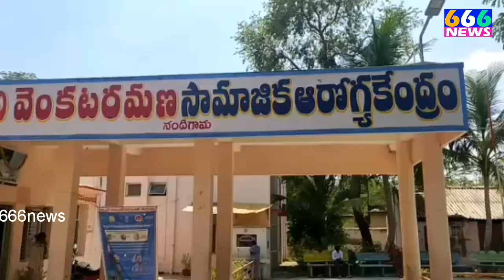CRnews.విందు భోజనం వికటించి 10 మందికి అస్వస్థత*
1.మరియమ్మ బేరోతుల 3 సంవత్సరాలు
s/o గోపి

2.ద్రాక్షావల్లి బేరోతుల 1 సంవత్సరం
S/o గోపి

3.కార్తీకు గరిక 3 సంవత్సరాలు
S/o వీరబాబు

4.రాహుల్ గరిక 4 సంవత్సరాలు
S/o వీరబాబు

5.అబీనవ్ మెచర్ల 4 సంవత్సరాలు
S/o ప్రకాష్

6.సిందూ మెచర్ల 3 సంవత్సరాలు
S/o ప్రకాష్

 6 గురు పిల్లల  పరిస్థితి విషమించడంతో విజయవాడ ఆస్పత్రికి తరలింపు

*విందు భోజనం వికటించి 10 మందికి అస్వస్థత*

కృష్ణాజిల్లా నందిగామ..

నిన్నటి రోజున నందిగామ డీవిఆర్ కాలనీ నందు ఒక పెళ్ళికి హాజరై భోజనం చేసిన వారికి ఈ రోజు అకస్మాత్తుగా వాంతులు విరోచనాలు కావడంతో నందిగామ ఏరియా ప్రభుత్వ హాస్పిటల్ కు చేరుకున్నారు. వీరంతా పెళ్లిలో తయారు చేసిన స్వీట్ పదార్థాన్ని తమతో ఇంటికి తెచ్చుకుని ఈరోజు ఉదయం తిన్నట్లు సమాచారం. వీరిలో ప్రస్తుతం ఆరుగురు చిన్నారులు నలుగురు మహిళలు నందిగామ ప్రభుత్వ హాస్పిటల్ కు రాగా ఈ సంఖ్య పెరిగే అవకాశం ఉన్నట్లు కనిపిస్తుంది. అస్వస్థతకు గురైన వారందరికీ నందిగామ ప్రభుత్వ హాస్పిటల్ లో చికిత్స నిర్వహిస్తున్నారు. ఇప్పటికే తీవ్ర అస్వస్థతకు గురైన ఆరుగురు చిన్నారులను విజయవాడ తరలిస్తున్నారు. వాంతులు విరోచనాలు పలుమార్లు కావడంతో చిన్నారులు పూర్తిగా నీరస పడి ఉన్నారు. అస్వస్థతకు గురైన వారందరూ ఒకే ప్రాంతానికి చెందిన వారు కాగా చిన్నారులు పడుతున్న బాధ వర్ణనాతీతం